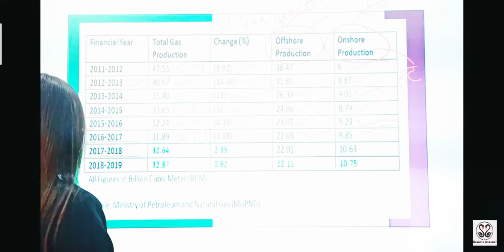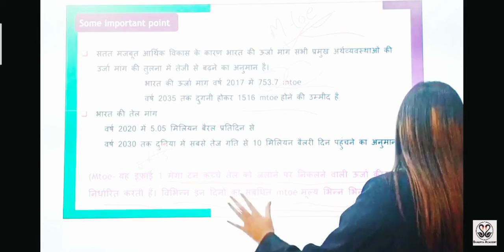my class recording session ❤️ upsceducator classrecording enjoyingmywork by Sonali